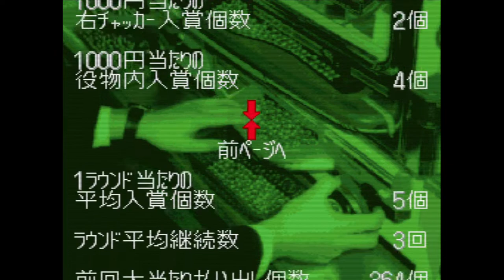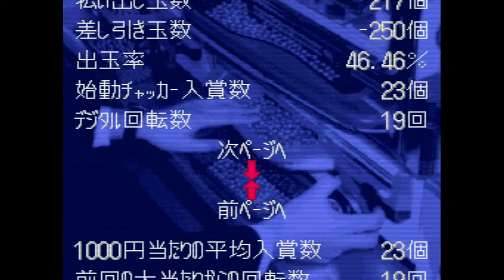Gindama Oyakata No Pachinko Hisshouhou (a pachinko game for Super Famicom)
Feel free to use this footage for any project.

A Japan-only pachinko video game played on SNES9x with fake scanlines, recorded in 1080p at 60 frames per second. I show off each of the five machines in the game.

The game also has a story mode and a whole pile of tutorials. I couldn't navigate them because they are in Japanese, but if you want extended footage of those sections ROMs are available at your local ROM purveyors.

Chapters
00:00 Title
00:17 Dangan Monogatari SP
07:37 New Big Shooter
15:20 Fever Lucent DI
20:32 Fever Queen II
26:37 Fever Festival I
33:04 Getting confused at story mode